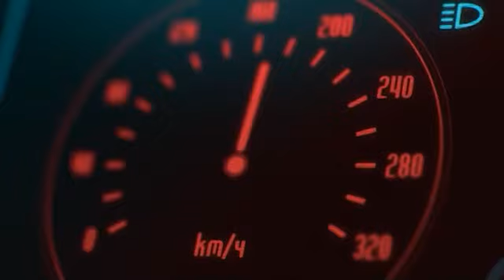Дорожные войны | Сезон 9 | Выпуск 10